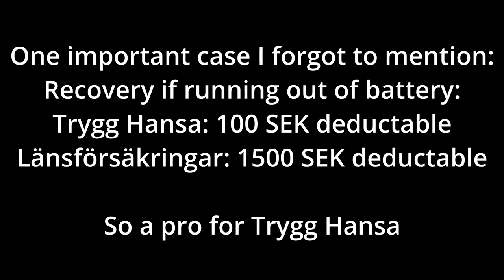LJ goes Sweden - Day 247/248: How much does it cost to insure a Tesla Model 3?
Today it's time to talk about my current struggle regarding the car insurance. What is the best car insurance, how much does it cost to insure a Tesla, and what are the little details that make huge differences.

Hello World,

My current dreams:
1. Buy or lease a Tesla to camp through Europe ✅
2. Go to Greenland on a Summer vacation
3. Make an Epadunk song
4. Step foot on Antarctica and get to know the few people working there
5. See a Polar Bear in Svalbard

You live in Sweden and need a new phone contract, but Telia is too expensive? Well you can check out Fello which is the cheapest way to get the best phone network in Sweden and by using my referral you can also get one month for half the price and support me and my channel :D